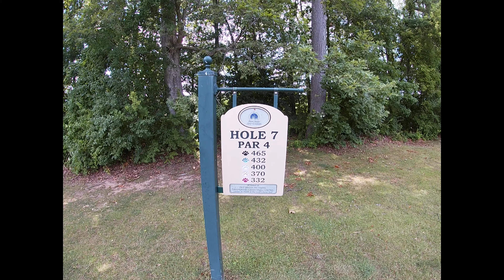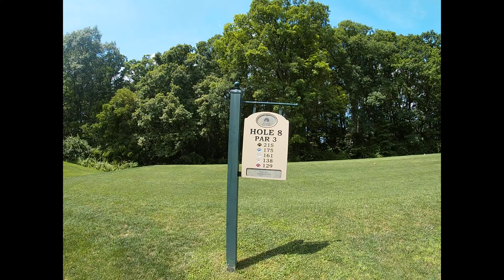The Goodwill cup does not disappoint. Alex v Matt PSU Blue course M1P2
Welcome to the Same Guy Golf Channel.  I am bringing  you a golf match today.  In this episode I am looking to help golfers with some swing analysis.  Sometimes we share golf tips on the course.  In one way or another we are all chasing scratch.  With these golf vlogs I am trying to give those who play golf a little insight, through video, with their golf swing.  Hope you enjoy the edits.
Thanks to ShotCut for the editing software.